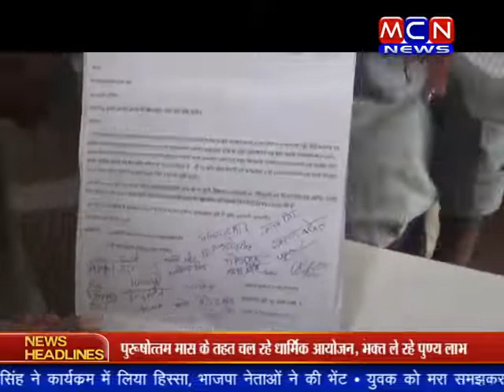फसल बीमा की राशी नही मिलने पर कलेक्टर को सोंपा ज्ञापन